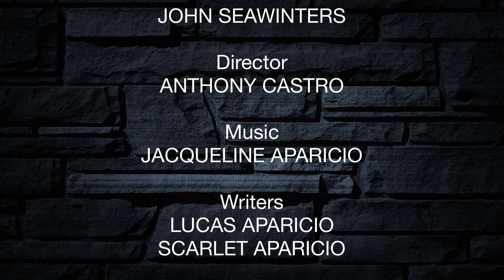The News to the most popular house of “Magic” | House of the unusual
The latest news and events that are coming to house of the unusual. Amazing changes for the new year with coming attractions with added new products.